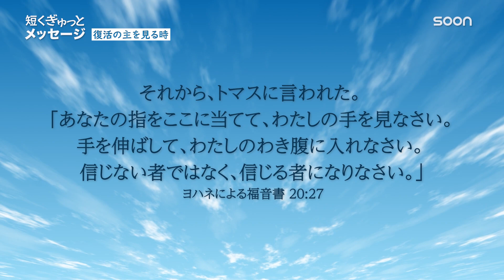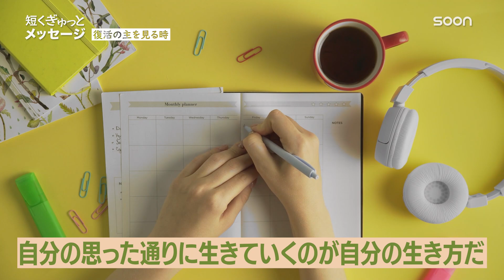真実を見る人は変えられます！／小田満牧師｜短くぎゅっとメッセージ｜SOON CGNTV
🎁復活の主を見る時／小田満牧師